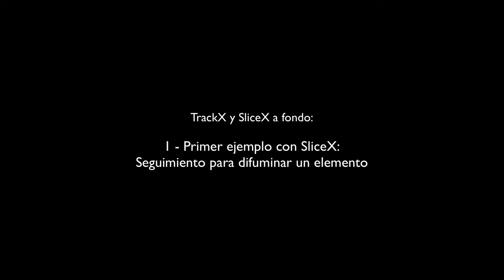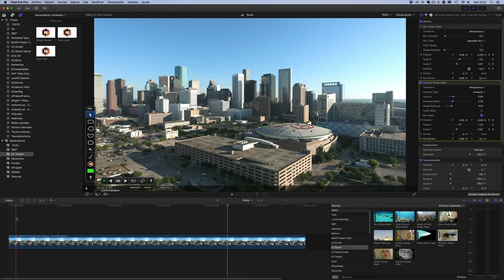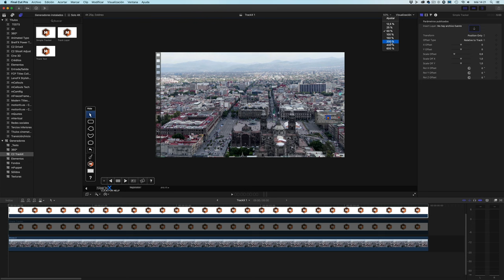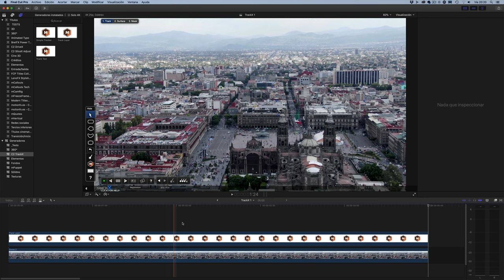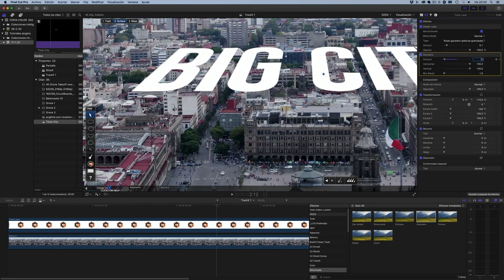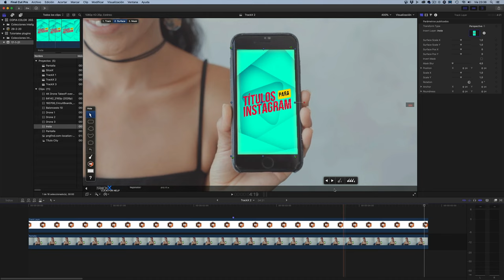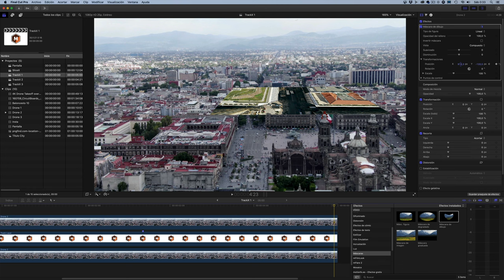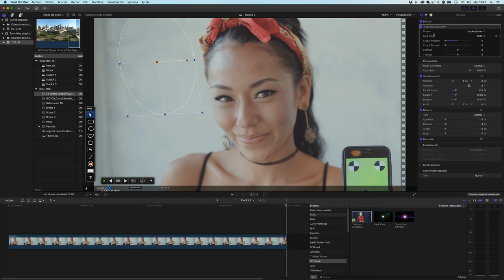🔴 TrackX y SliceX a fondo ➤ Tracking avanzado en Final Cut Pro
🔥 Otros enlaces de interés:
● Mi ordenador
● Una semana GRATIS en Envato Elementos (músicas, video de stock, plantillas y mucho más)

00:00:00 Presentación
00:01:21 Difuminar elemento con SliceX
00:12:55 Copiar y pegar datos de Tracking
00:16:39 Simple Tracker: seguimiento de posición, escala y rotación con TrackX
00:20:09 Completar seguimiento inacabado con fotogramas clave
00:36:41 Track Layer 1: seguimiento y posicionamiento en perspectiva con TrackX
00:54:11 Track Layer 2: sustitución de una pantalla con TrackX
01:05:41 Máscaras en TrackX: propias y de FCP
01:15:57 Otras herramientas de TrackX: destellos de lente, estabilización fija, etc.